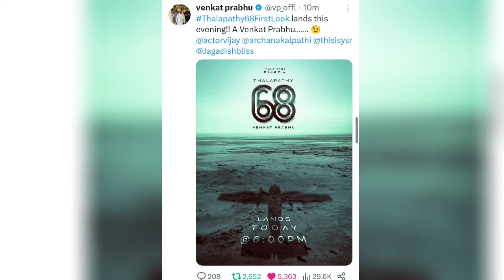Official : Get Ready Nanba Today 6PM Thalapathy 68 First Look | Venkat Prabhu | AGS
Thalapathy 68 first look from today 6pm official update announced..!